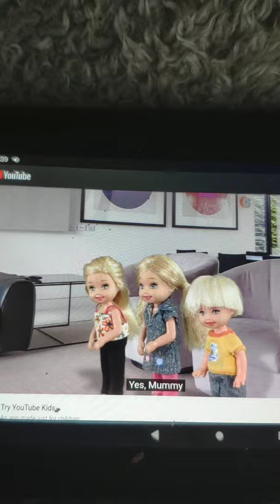Goodbye Barbie and Kids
A short from The Accident